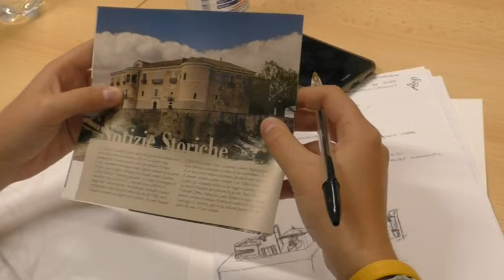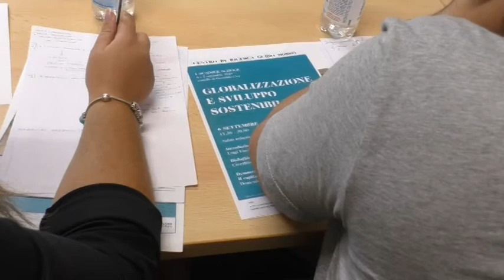Summer School del Centro Studi Dorso a Gesualdo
In corso presso il Castello di Gesualdo la summer school sul tema “Globalizzazione e sviluppo sostenibile” a cura del Centro Studi Guido Dorso. Interessante confronto tra studenti ed  esponenti del mondo scientifico. Emerge la necessità di sviluppare un'economia ecosostenibile per scongiurare la desertificazione.